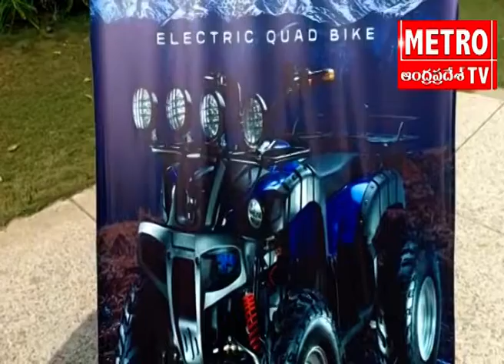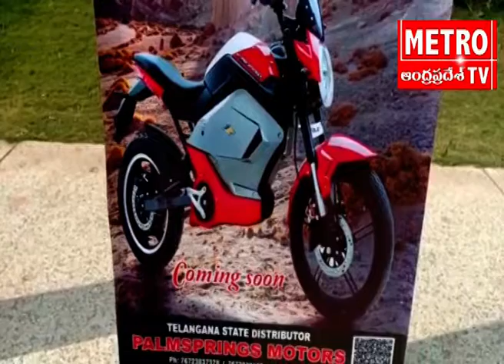తెలంగాణలో ప్రారంభమైన నూతన జర్మన్ టెక్నాలజీ తో తయారైన ఎలక్ట్రికల్ మోటార్ వెహికల్స్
Watch Metro TV - The leading Telugu news channel across Andhra Pradesh and Telangana. A 24/7 LIVE news channel dedicated to live reports, exclusive interviews, breaking news, sports, weather, entertainment, business updates, and current affairs. తెలంగాణలో ప్రారంభమైన  నూతన జర్మన్ టెక్నాలజీ తో తయారైన ఎలక్ట్రికల్ మోటార్ వెహికల్స్ || Metro Tv Telugu